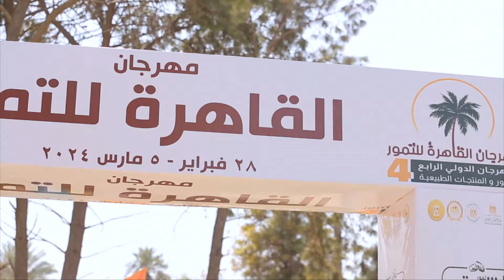رمضان يعني التمر.. نجلاء الشرشابي راحت مهرجان القاهرة للتمور وهتقولنا إزاي نشتري أحلى نوع